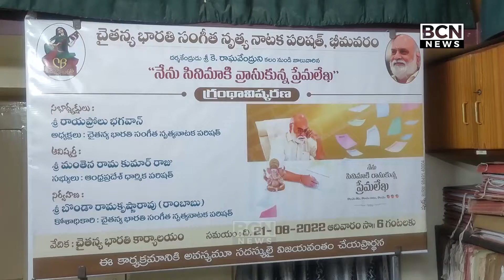భీమవరంలో “నేను నా సినిమాకు వ్రాసుకున్న ప్రేమలేఖ” పుస్తకం ఆవిష్కరణ